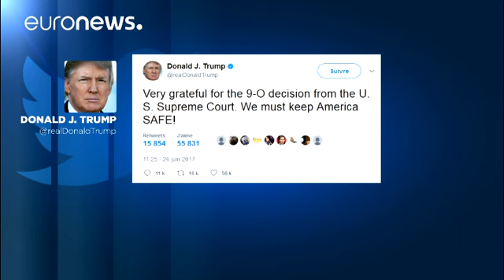Trump'ın seyahat yasağı zaferi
Amerika Birleşik Devletleri'nde Yüksek Mahkeme, nüfusunun çoğu Müslüman 6 ülkenin vatandaşlarına yönelik seyahat yasağının, Ekim ayında karara bağlanana kadar kısmen uygulanabileceğine hükmetti. Başkan Donald Trump mahkemenin kararını "ulusal güvenlik için bir zafer" olarak tanımladı.

Great day for America's future Security and Safety, courtesy of the U.S. Supreme Court. I will keep fighting for the American people, & WIN!— Donald J. Trump (@realDonaldTrump) 27 Haziran 2017